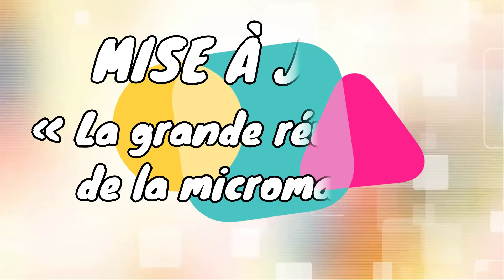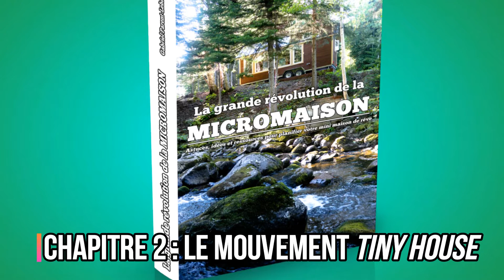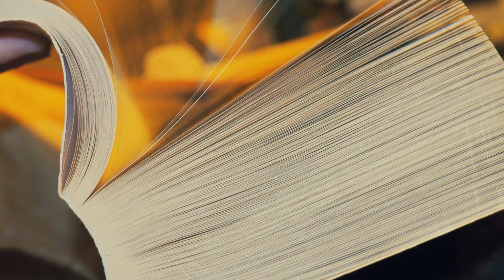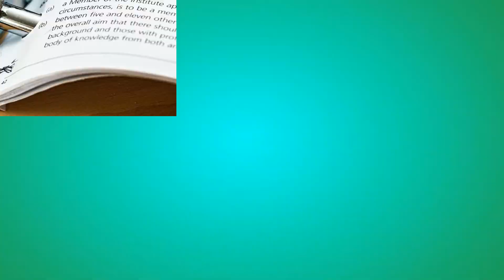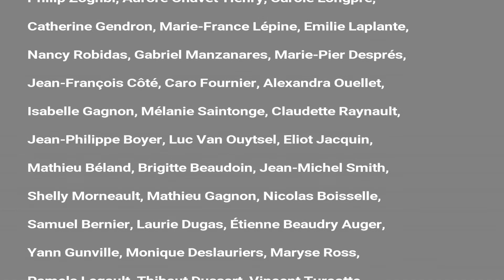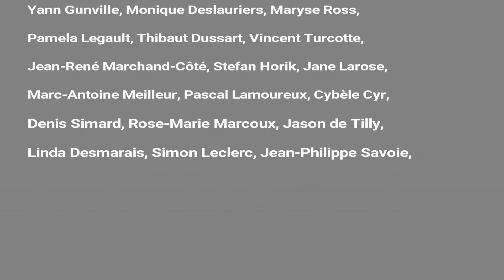Mise à jour mai 2017 - Avancement du livre « La grande révolution de la micromaison » - tiny house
Le 2e chapitre de mon livre « La grande révolution de la micromaison » est maintenant disponible!

Celui-ci porte sur le mouvement tiny house et il s'agit, selon moi, du plus important de l'ouvrage.

J'en profite donc pour faire une mise à jour pour vous expliquer où j'en suis dans la production du livre.

Ce projet de livre ne pourrait avoir lieu sans le soutien monétaire et technique de ces entreprises, allez voir ce qu'ils offrent :

Je suis également très chanceux de pouvoir compter sur pleins de personnes pour m'aider à travers le beau défi qu'est l'écriture de mon livre, entres autres ma correction Katy Rodier.

Elle fait un travail vraiment génial et se spécialise dans la correction et traduction de projets alternatifs qui lui tiennent à cœur.

Finalement, merci, merci, merci à tous les contributeurs de ma campagne de socio-financement:

Bonne lecture, j'espère que vous allez apprécier :)

Jtmorgan. (2015) A pocket neighborhood in Langley, Washington. [Photo disponible via Creative Commons BCC BY-SA 4.0] Changement de la résolution pour l'encadrer dans la mise